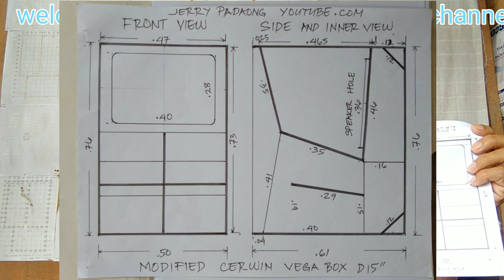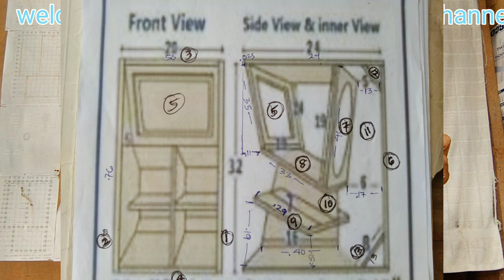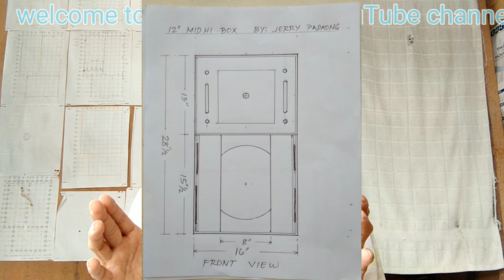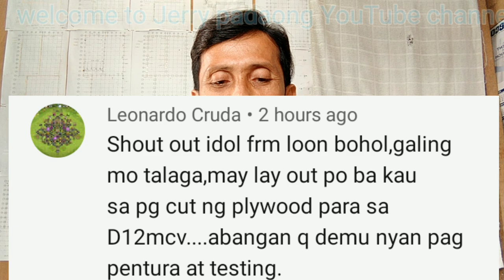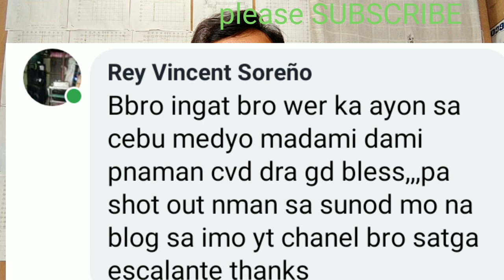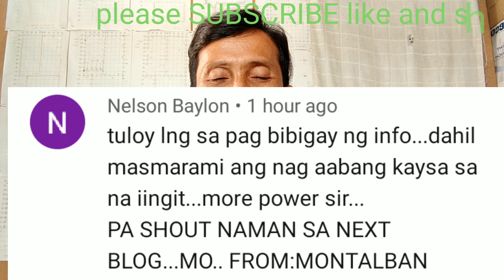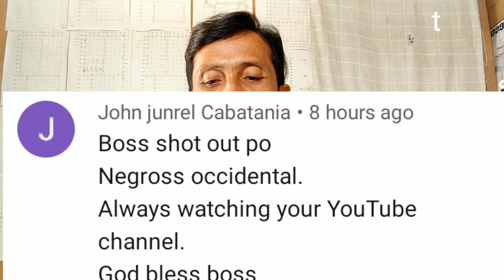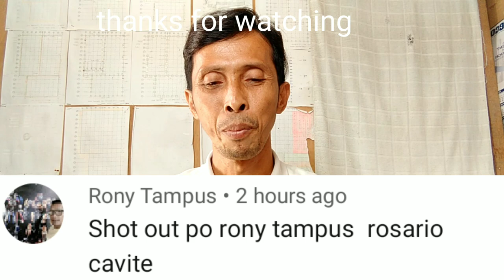Shout-out and speaker box design plan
MCV box d15 and d12 plan details
RCF box plan details
Midhi box details
Shout-out